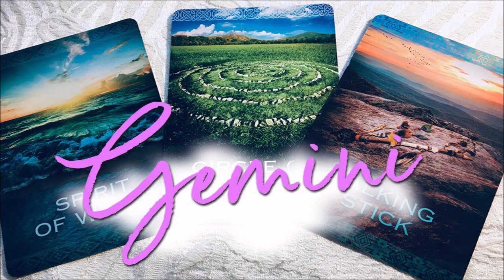Republican of the Rift